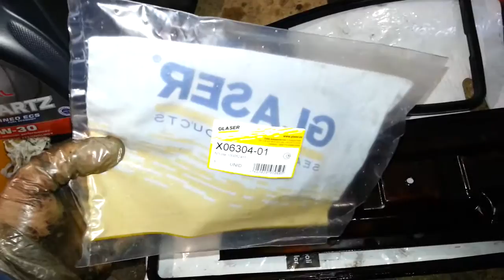Guia completo para mudar a junta da tampa das válvulas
Guia completo para mudar a junta da tampa das válvulas no motor Citroen/Peugeot 1.0/1.1/1.4
Peugeot 106/206/306/307
Citroen C2/C3/C4/Saxo